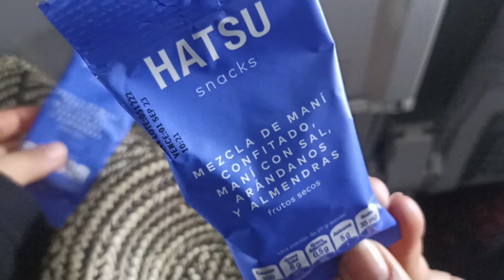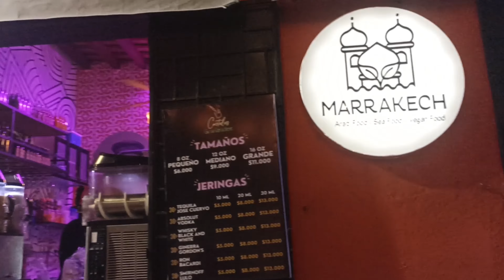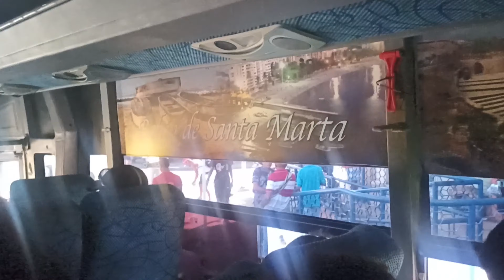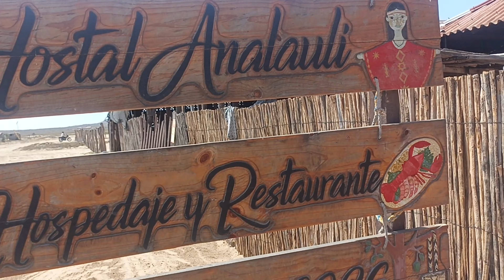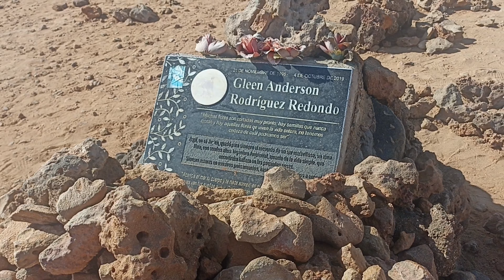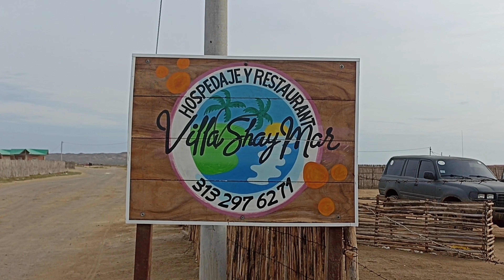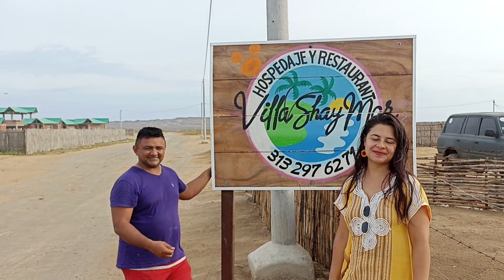🇨🇴La Guajira Guía Completa. Presupuesto 2024. Cabo de la Vela, Punta Gallinas. Tour 3 días Palomino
✈️Bienvenidos a este video donde les contaré mi experiencia conociendo La Guajira, el Sahara colombiano cinco días de Tour incluyendo Palomino, Cabo de la Vela, Punta Gallinas y las Salinas de Manaure.

Hospedajes
Hagan su reserva con Booking, ya que cuanto más reservas hagan, más descuento recibirán.
Cabo de la Vela- Villa Shay Mar Cabo de la Vela 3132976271

Agencias de Tour
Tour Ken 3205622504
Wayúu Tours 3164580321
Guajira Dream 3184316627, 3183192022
Turismo Cabo Tours 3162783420, 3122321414

👍Si te fue útil mi video, déjame tu like y compártelo para seguir viajando este 2024💯